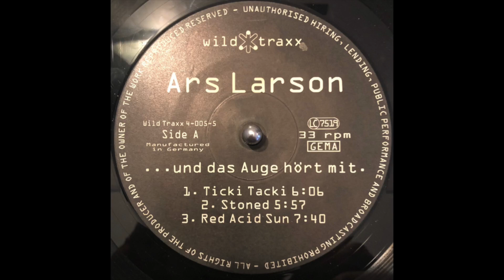Ars Larson - Red Acid Sun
Wild Traxx – WT 4-005-5
Vinyle, 12"
Germany
1995
Electronic